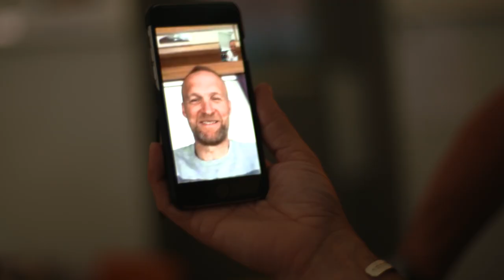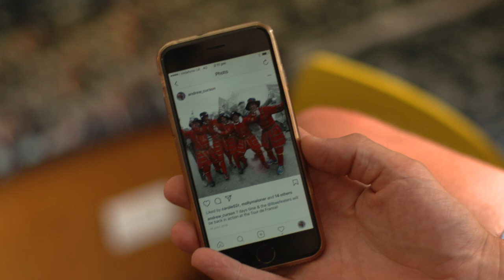Beefeater Bend | Le Tour de France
Since 2009, Beefeater Bend and Solopress' co-founder Aron Priest have been lighting up the side of the road at the Tour de France. 🚴

The idea for Beefeater Bend stretches back to 2009 but was actually born in 2014 at the Tour de France in Yorkshire. 5 guys dressed in Beefeater costumes, an old small home stereo system and a few crates of beer took up position on a bend on a remote road in the Yorkshire Dales with 5 hours to kill until the race came through and not expecting anything special. Over the next few hours a great party atmosphere developed and social media and the web were awash with photos (amateur and professional) of the party. It has been described as the best party at the Tour de France.

Beefeaters this year (2017) will be on Col de l'Izoard just beyond Brunissard on Thursday, 20th of July.